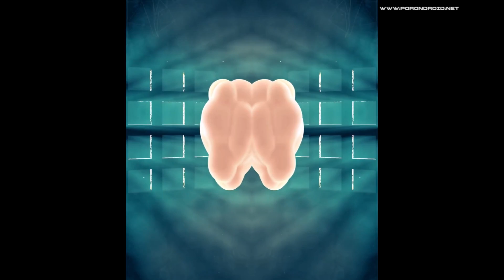[Hitech Trance] PARANDROID - NANO KATA | Psychedelic Visuals